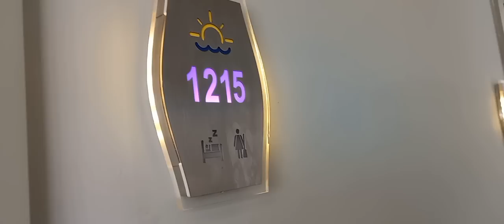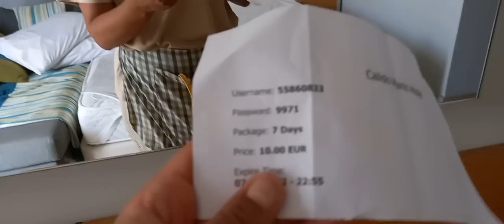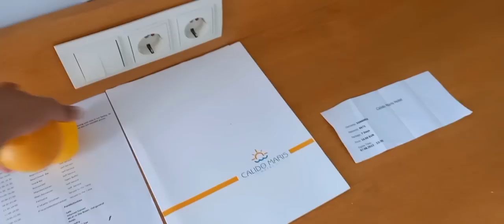RESMEN REZALET😡SÜRPRİZ YAPMIŞLAR BANA🎉EVDE TEMİZLİK OTELDE TEMİZLİK 😔